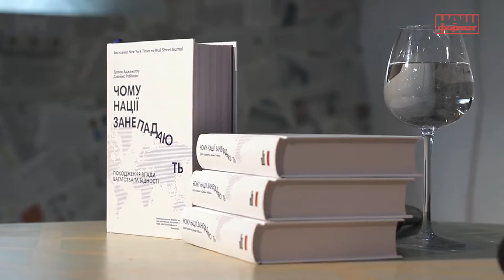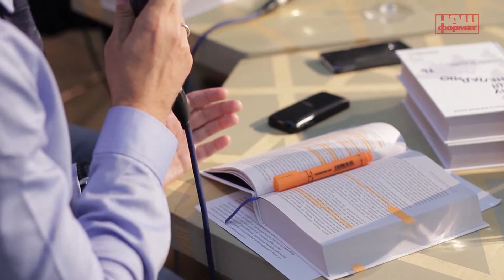Презентація книги "Чому нації занепадають". Коротко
Коротко про головне: презентація книги "Чому нації занепадають" Дарена Аджемоглу і Джеймса Робінсона.

Юрій Романенко, Владислав Кириченко і Олександр Вальчишен популярно розповідають про своє враження від книги і її важливість для вас - українських читачів.